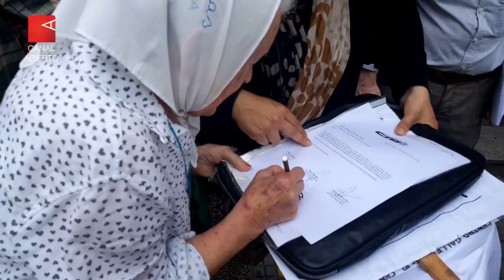Contra el vaciamiento del Centro Gallego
Socios y trabajadoras del Hospital Centro Gallego de Buenos Aires contra el vaciamiento patronal y la entrega de Daer: Reclaman salarios adeudados hace 13 meses y denuncian despidos de la intervención en complicidad con la Asociación de Trabajadores de la Sanidad (ATSA) que conduce el triunviro de la CGT Héctor Daer. El negocio inmobiliario pretende llevarse por delante a la salud.